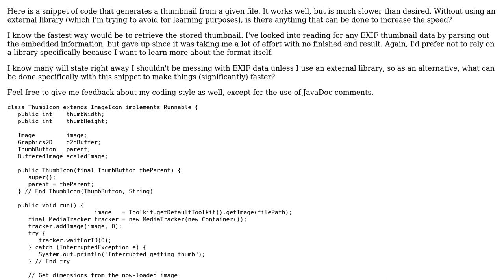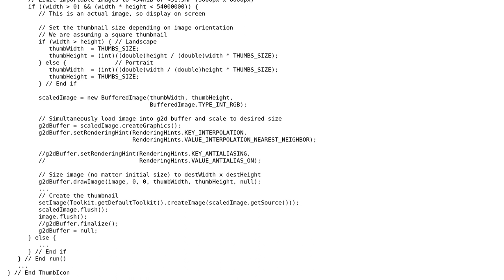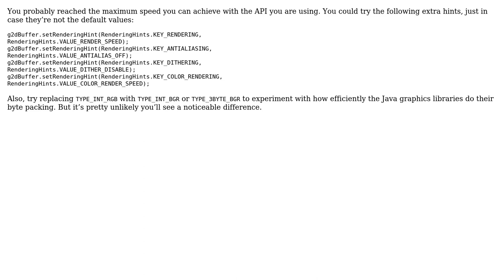Code Review: Optimized thumbnail generation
With thanks & praise to God, and with thanks to the many people who have made this project possible! | Content (except music & images) licensed under CC BY-SA | Music | Images & others | With thanks to user sam hocevar user Jamal user D.N. and the Stack Exchange Network Trademarks are property of their respective owners. You are responsible for your own actions.